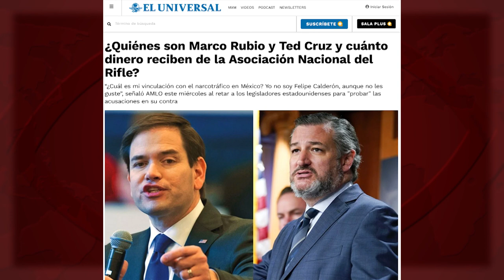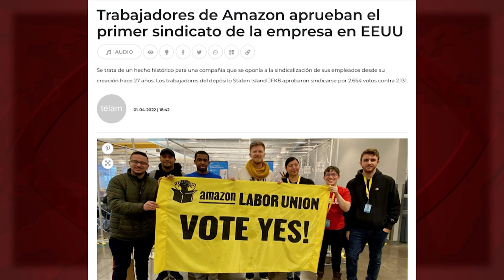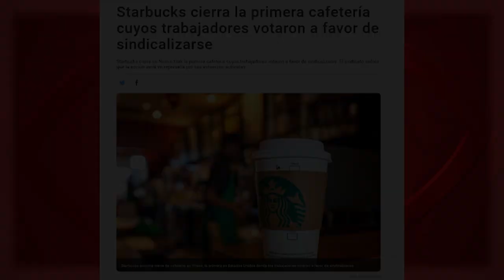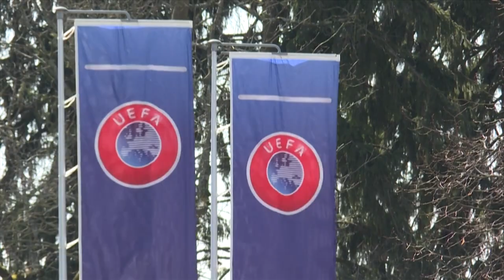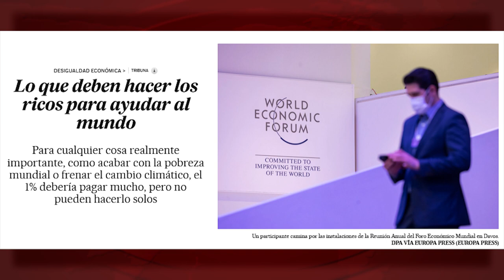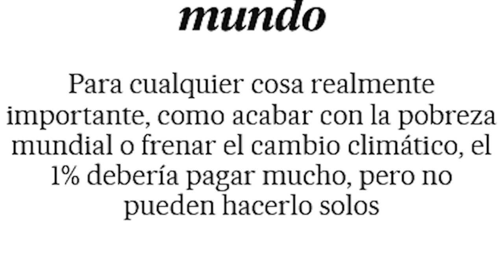Tiroteos en EEUU y bloqueo a Cuba: ¿mismos responsables?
(+Italiano/Francés/Alemán)

Sparatorie negli USA e blocco a Cuba: stessi responsabili?
Fusillades aux États-Unis et blocus de Cuba : les mêmes responsables ?
Schießereien in den USA und Blockade gegen Kuba – dieselben Verantwortlichen?

Aunque les sorprenda, Cuba y los tiroteos en EEUU tienen algo en común. Porque quienes impiden allí el control sobre la venta de armas recibiendo, para ello, grandes donaciones de la Asociación Nacional del Rifle, son los senadores cubanoamericanos de ultraderecha Ted Cruz y Marco Rubio. Los mismos que impulsan cada medida de asfixia económica contra Cuba.